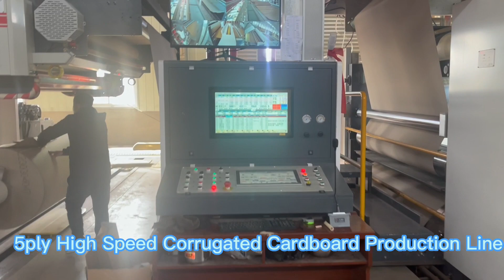High Speed Corrugated cardboard production line carton box making plant machinery